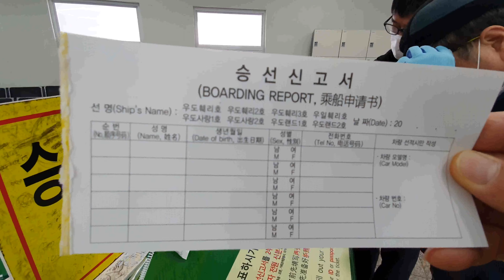Travel 제주도 성산포항 우도 청청해역 배타고 푸른바다 탁트인 해변(2부)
제주도 우도가는길 성산포항에서 우도까지 배를타고 청정해역과 시원한바람이 가슴을 탁트이게하는 우도여행길 입니다